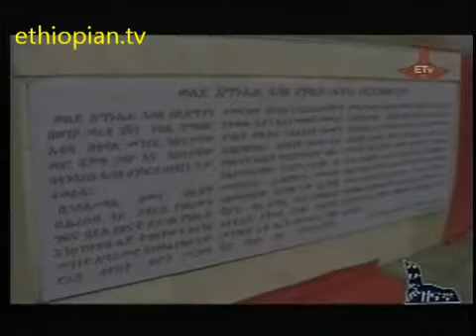Ethiopia: Hawassa Town at 50 CelebrationClip 1 of 2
- Ethiopia: Hawassa Town at 50 - Celebration, Clip 2 of 2.

Awasa (also spelled Awassa or Hawassa) is a city in Ethiopia, on the shores of Lake Awasa in the Great Rift Valley. It is located 270 km south of Addis Ababa documentary video.

Created with Magisto (). Magically turn your everyday videos into beautifully edited movies, perfect for sharing. Its free, quick, and easy as pie!